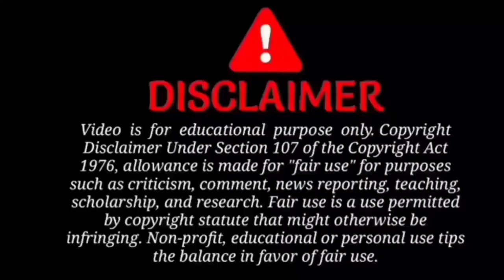House for sale | shop for sale | Bhimavaram surrounding | SURYA TV BRO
BHIMAVARAM SURROUNDING

HAI FRIENDS...

FRIENDS.

AND

GOOD HABITS.

Bhimavaram surrounding

North face house

And building sale

BHIMAVARAM SURROUNDING

ANDRA PRADESH

Copyright - all the contents of this channel is made by channel owner (Channel Name), do not use or copy any content without permission

License

YouTube Music

Video credit

I Commons Attribution license (reuse allowed)